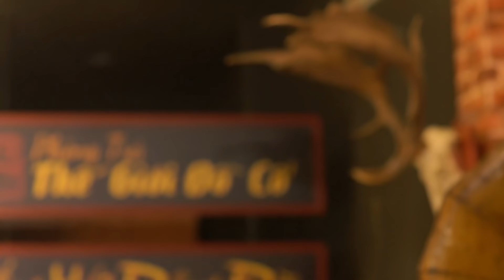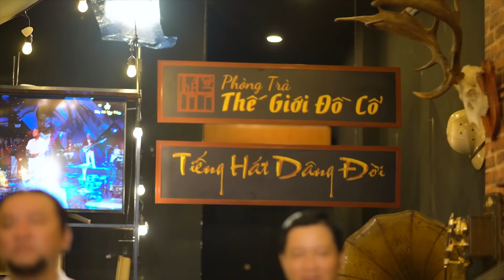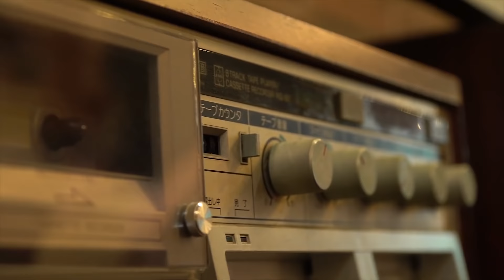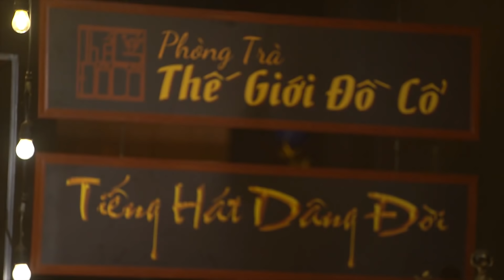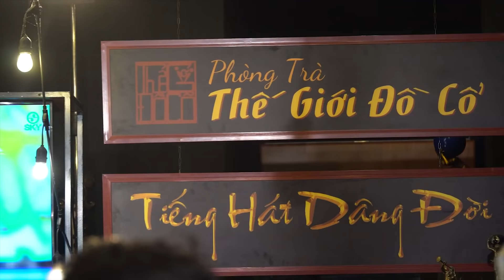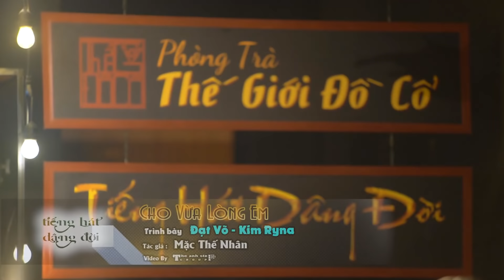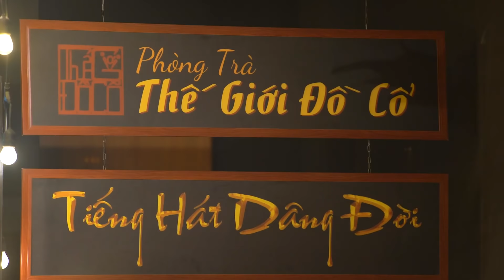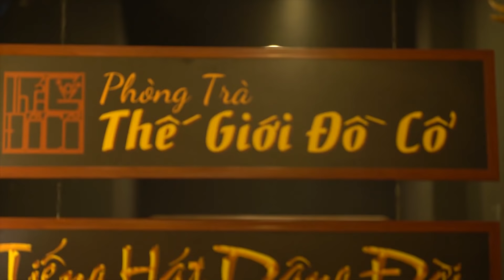Đạt Võ Và Tình Khúc Nhạc Xưa HUYỀN THOẠI MỘT CHIỀU MƯA Nghe Say Hơn Say Rượu - Nhạc Vàng Mới 2021